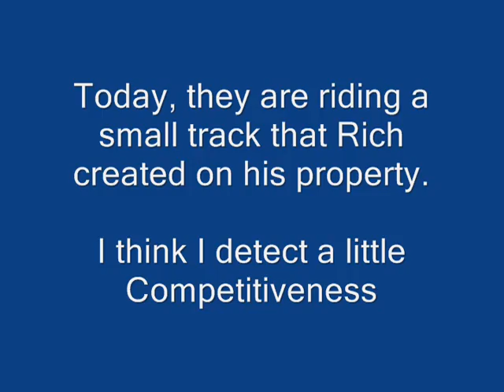Kevin - Ridin' With Rich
Kevin and Rich do some competitive riding around the track that Rich built on his property.